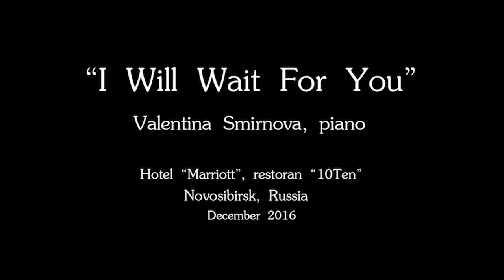"I Will Wait For You". Valentina Smirnova - piano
Hotel “Marriott”, restaurant “10Ten”
December 2016
Novosibirsk, Russia